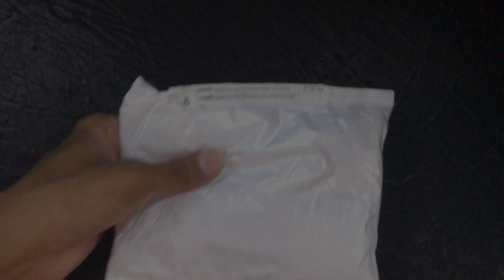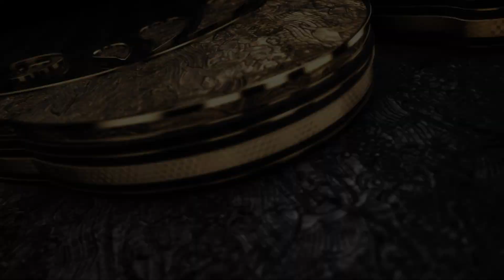Unwrapped: S04E32 | XT60 2 Male to 1 Female, 2 Female to 1 Male, DC5521 Male to Male, & Scraper Tool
These XT60 2 Male to 1 Female, 2 Female to 1 Male connectors are useful for connecting solar panels and Remote Control vehicles, etc. The DC5521 Male to Male will be useful if you need to connect 2 (Female) Connectors together.  The small Scraper Tool is useful for scraping off excess solder, glue, etc.